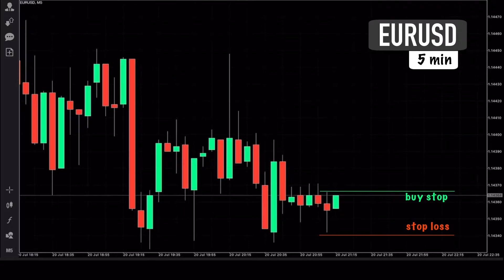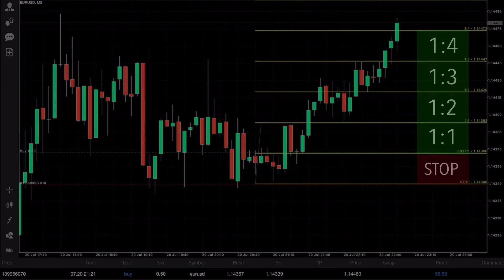A short Live Trading video EURUSD on 5 minutes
A short video of Live Day Trading EURUSD on 5 minutes - Minimal Risk Trading July 20 2020